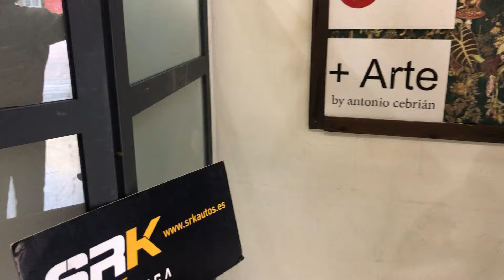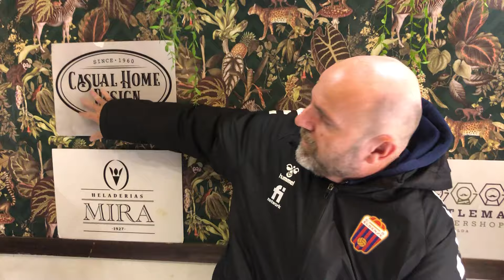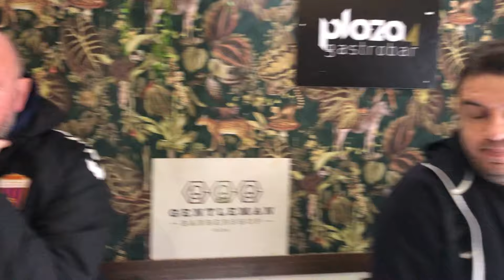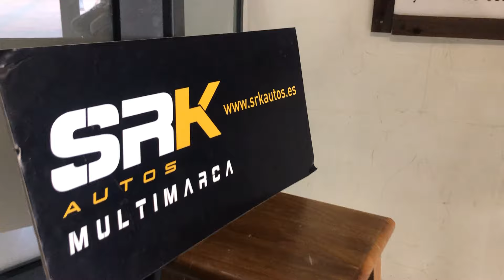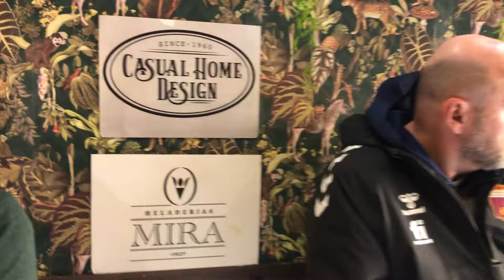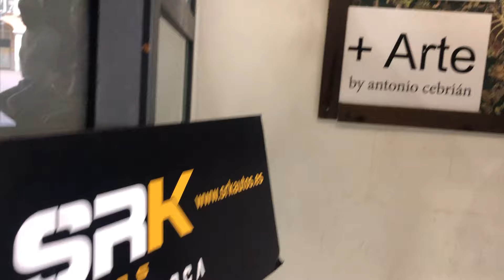DEPORTIVO: LA TERTULIA DEL DEPORTIVO en PLAZA 4 Gastrobar.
Gracias a: Big Mat Busquier-Valle Plac, +Arte by Antonio Cebrián, RB Construction Ibiza-Alicante, Heladerías Mira, Carnicería Albert, Casual Home Design, Gentleman Barber Shop y SRK Autos.

Qué debate hoy, muy interesante!

Hoy con: MM, Emilio Rico, Javi Pérez y Rafa Sevilla.

La semana pasada OTRO RÉCORD de AUDIENCIA. De locos!